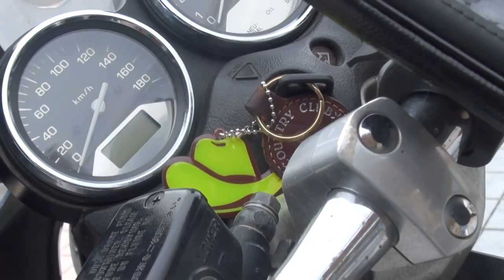素敵な彼女とタンデム SUPERTRAPP HONDA・X4 Type LD パワードカスタム 未知なる領域=X ホンダ・X4 4気筒エンジン搭載 SC38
素敵な彼女とタンデム　SUPERTRAPPサウンドを聞け　HONDA・X4 Type LD　パワードカスタム　未知なる領域=X　ホンダ・X4　4気筒エンジン搭載のカスタムバイク　SC38